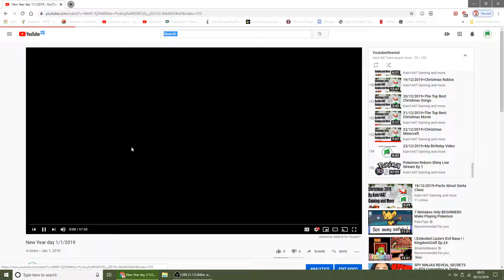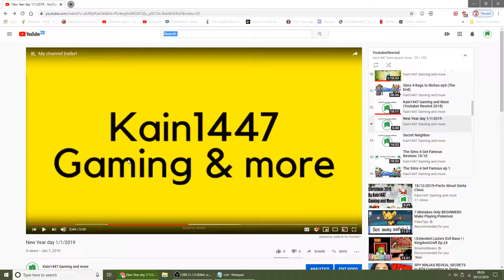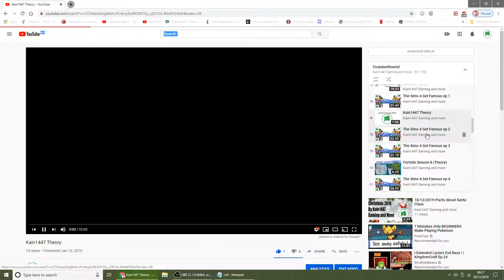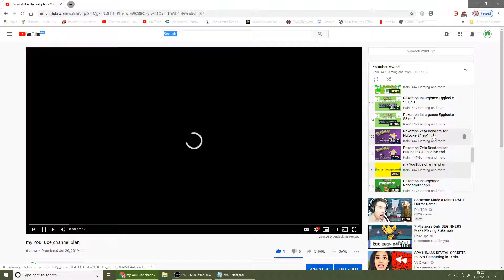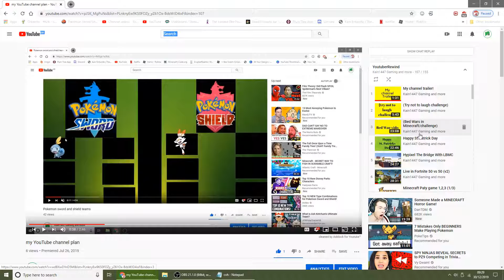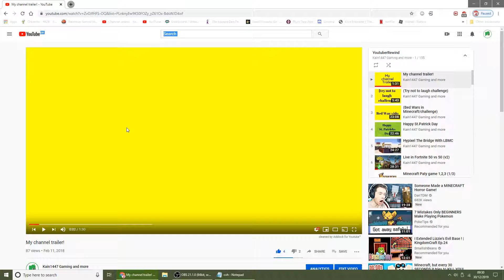My YouTube Rewind 2019